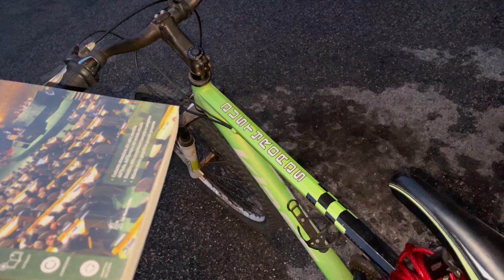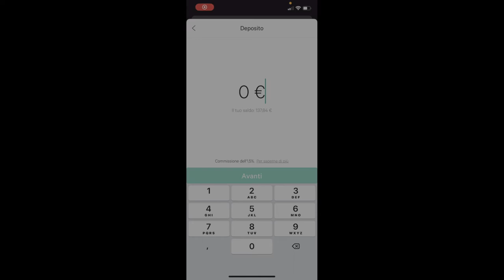come RICARICARE N26 in CONTANTI con CASH26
Ecco come ricaricare N26 in contanti con la funzione CASH26

LINK RAPIDI

00:00 Introduzione
00:18 Ricarica in Contanti e con Bonifico
00:52 Come RICARICARE N26 in CONTANTI con CASH26
02:26 Outro